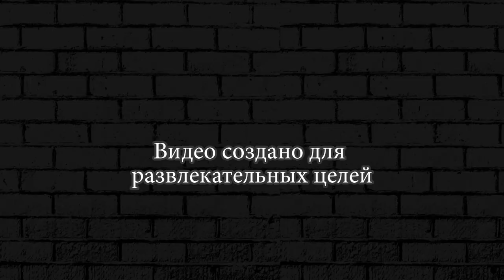ОТКРЫЛИ НОВУЮ ЗЕЛЕННУЮ МАШИНКУ ► Earn to Die 2 #22